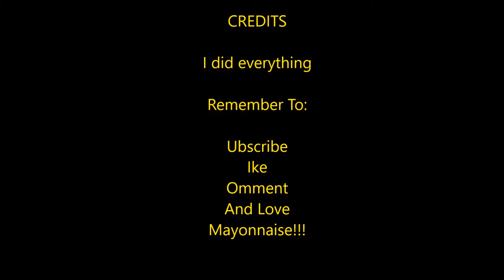Fiesta Feast // George Washington Eats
When there is a potluck at my school, I am totally going to film myself eating it. Enjoy!

Random Binary: 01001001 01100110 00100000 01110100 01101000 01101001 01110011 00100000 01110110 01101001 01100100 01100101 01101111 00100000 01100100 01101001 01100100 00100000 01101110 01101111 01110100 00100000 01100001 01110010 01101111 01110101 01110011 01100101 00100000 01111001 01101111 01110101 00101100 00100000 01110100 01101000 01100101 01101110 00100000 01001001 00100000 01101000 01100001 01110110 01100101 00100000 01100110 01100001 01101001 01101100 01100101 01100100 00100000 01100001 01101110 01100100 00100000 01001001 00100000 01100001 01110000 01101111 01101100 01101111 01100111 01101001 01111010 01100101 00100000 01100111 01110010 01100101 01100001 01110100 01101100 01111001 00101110

And Remember Mr. Clean's first name is Veritably

Welcome, young traveler. You have reached the end of the description which means it's joke time!

I thought the rice was okay, but the chips & salsa were Mexecellent!!!

Comment MEXECELLENT to be apart of our secretive pun group